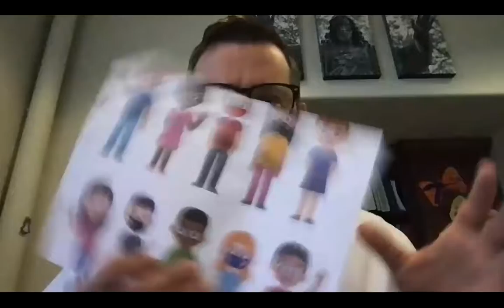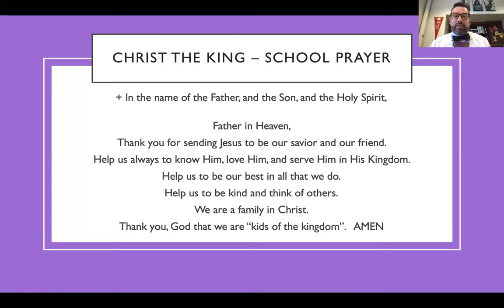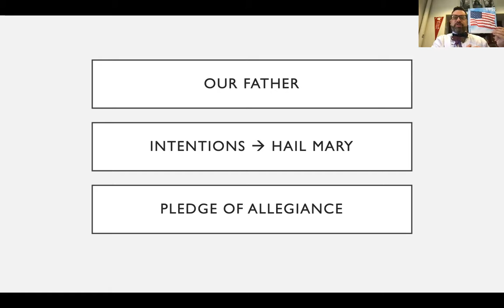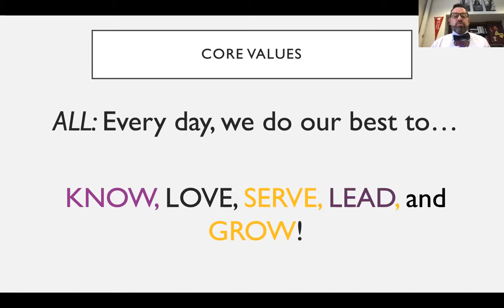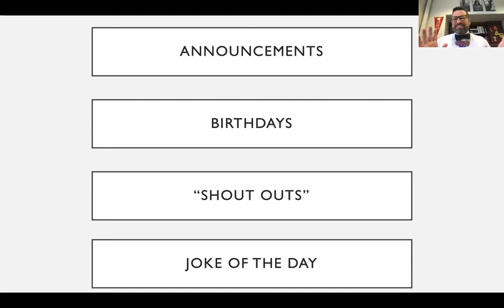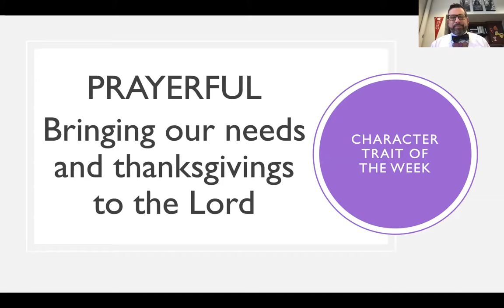Morning Assembly 12/3/20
Make today special.  Just like you are special in God's eyes.